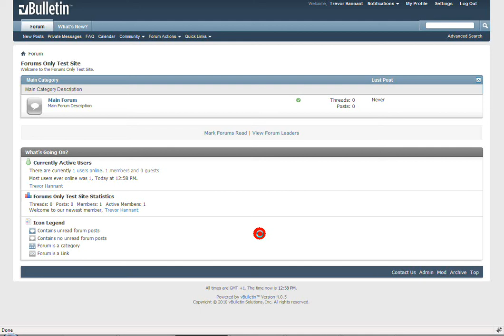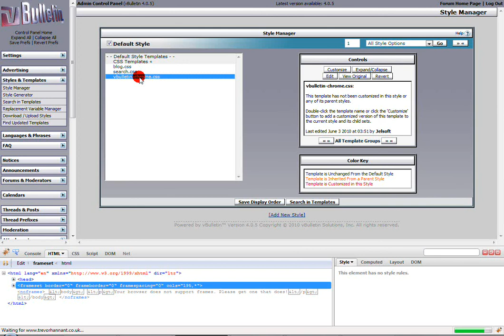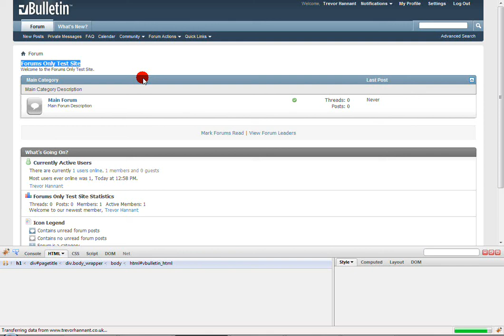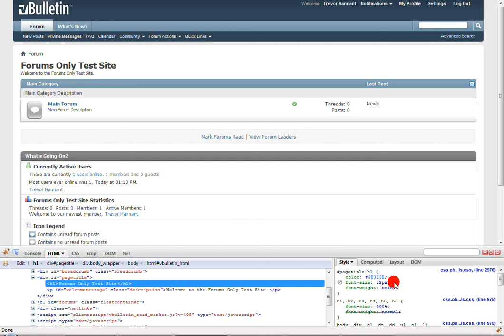Finding vB4 StyleVars in Firebug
How to use the free Firefox add-on Firebug to find a StyleVar in vBulletin 4